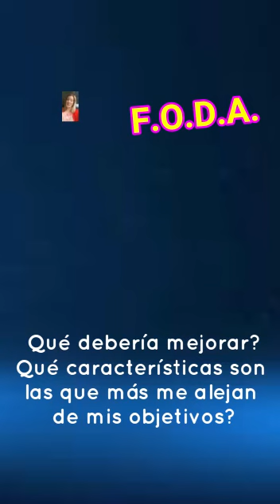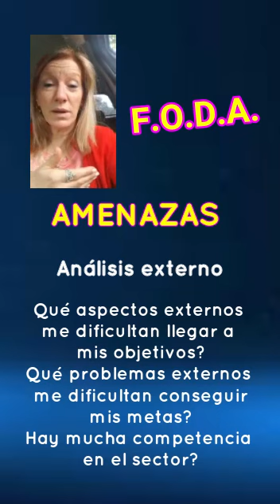F.O.D.A.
Es una HERRAMIENTA que permite diagnosticar cuatro aspectos básicos:
• Fortalezas
• Oportunidades
• Debilidades
• Amenazas

DEBILIDADES  – ANÁLISIS INTERNO
• ¿Tengo la suficiente experiencia?
• ¿Qué debería mejorar?
• ¿Qué características son las que más me alejan de mis objetivos?
• Me distraigo facilmente?
• No pienso bien las cosas antes de hacerlas?
• Indeciso , no tomo decisiones rápidamente?
• No sé comunicarme con los demás?
Este análisis es el más difícil por la dificultad de tomar conciencia de estos aspectos. En el caso de las debilidades, una vez detectadas, es donde más importante resulta hacer acciones para superarlas.

 FORTALEZAS  – ANÁLISIS INTERNO
• ¿Cuál es mi mayor virtud?
• ¿Qué actividad es la que más me apasiona?
• ¿Qué hago mejor que los demás?
• Pongo empeño en las actividades que me propongo?.
• Soy responsable?.
• Soy amigable, empático y tolerante?

AMENAZAS – ANÁLISIS EXTERNO
• ¿Qué aspectos externos me dificultan llegar a mis objetivos?
• ¿Qué problemas externos en mi sector me dificultan conseguir mis metas?
• ¿Hay mucha competencia en el sector?
• ¿Qué puede afectarme en el futuro próximo?
• ¿Qué cambios pueden suceder que si me sorprende sin preparación me perjudiquen?
• Políticas con incertidumbres.

 OPORTUNIDADES – ANÁLISIS EXTERNO
¿Qué aspectos externos pueden facilitarme conseguir mis objetivos?
¿Puedo ofrecer algo positivo en el sector?
¿Qué recursos tengo que me acercan a conseguir mi meta?
Tengo apoyo de la familia y amigos?
El país favorece mi crecimiento personal y profesional?
Accesos a nuevas tecnologías?.

Tras hacer el análisis FODA personal, tenemos una visión general de la situación, por lo que podremos ir aplicando estrategias para ir corrigiendo esas debilidades e intentar explotar nuestras fortalezas.

Reyna Borzino
Lic. Ciencias de la Comunicación